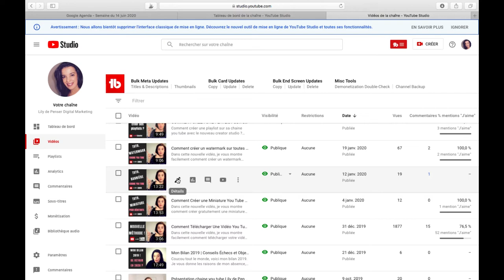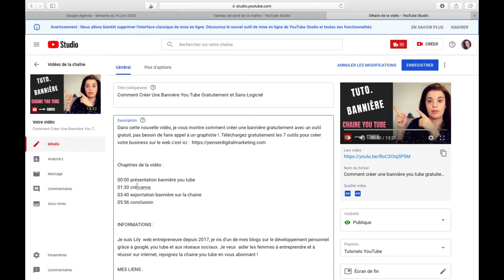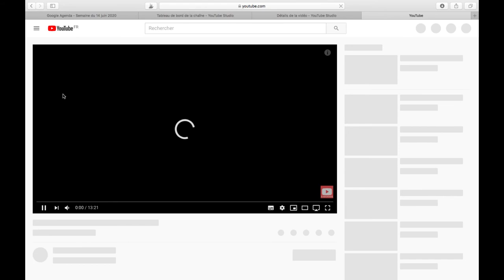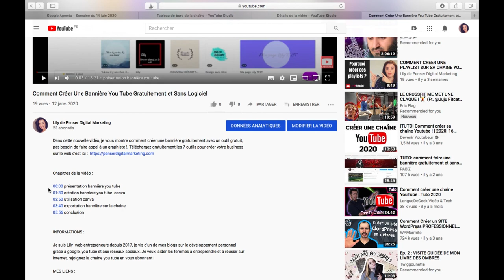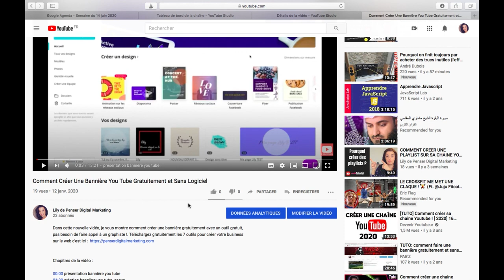comment rajouter un minutage dans la vidéo you tube avec le nouveau creator studio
Accès immédiat à la Méthode pour Gagner jusqu'à 2000 € avec une chaine Youtube Dans cette nouvelle vidéo, je vous montre facilement comment rajouter un minutage dans la vidéo you tube avec le nouveau creator studio.

INFORMATIONS :

Je suis Lily  web entrepreneure depuis 2017, je vis d'un de mes blogs sur le développement personnel  . J' ai 2 autres chaines you tube, j'ai beaucoup appris sur le marketing en ligne . J'espère que cette nouvelle vidéo  : comment  rajouter un minutage dans la vidéo you tube avec le nouveau creator studio vous aidera à rester motivé sur you tube. Je veux  aider les femmes à entreprendre et à réussir sur internet, rejoignez la chaine you tube en vous abonnant !